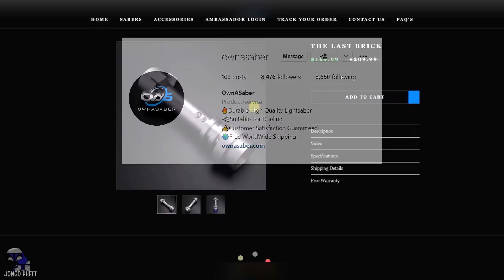Star Wars Battlefront 2 Epic Moments #5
Star Wars Battlefront II Epic Moments episode 5

Join My PS4 Community: Jongo Phett Community

We have permission to produce and upload our content legally:  We purchase licensing for our background music [Epidemic Sound ID:27466] and require all gameplay clips to be submitted and approved by their original owners.